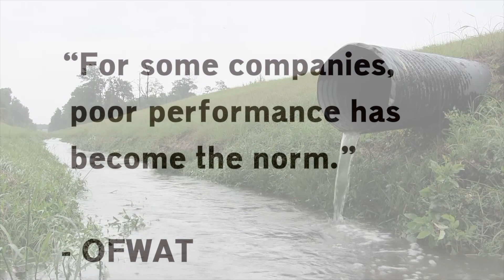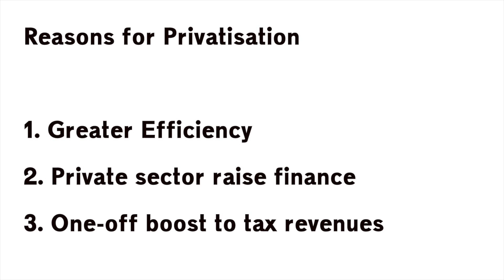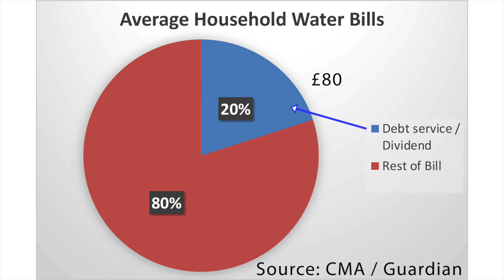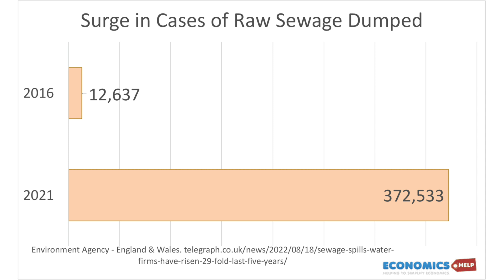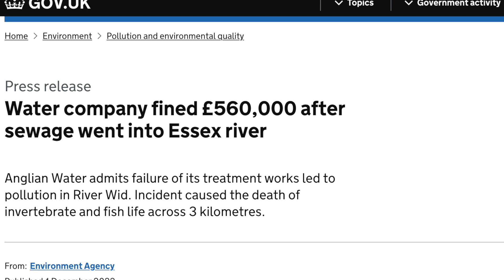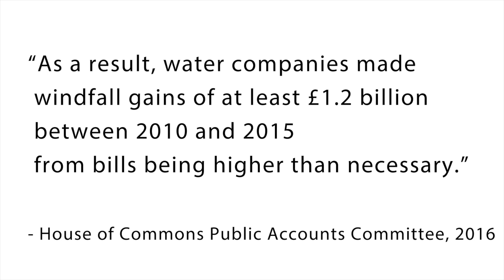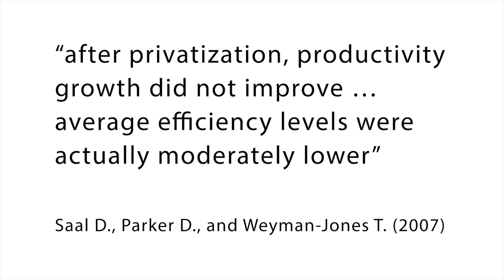Why Water Privatisation FAILED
Water Privatisation in the UK has led to higher bills. Yet whilst dividends to shareholders increase, underinvestment has led to a rise in waste sewage disposal. A look at the problems of privatisation and whether anything can be done.

About